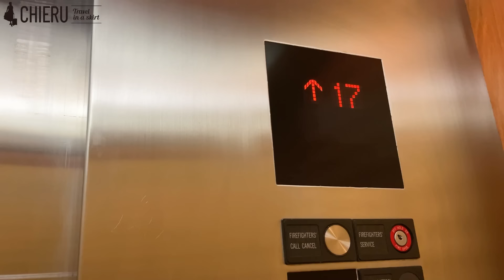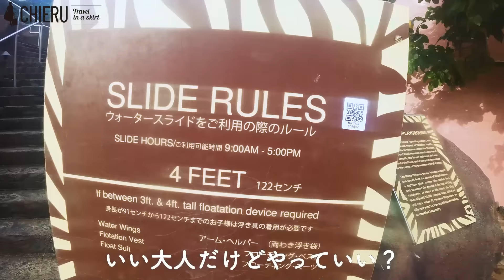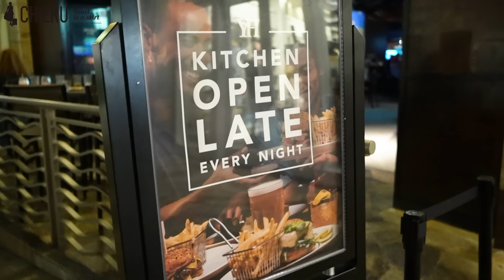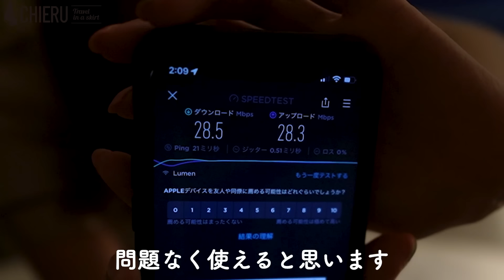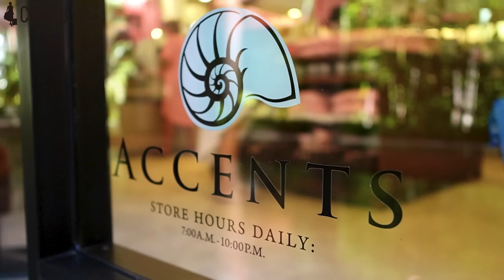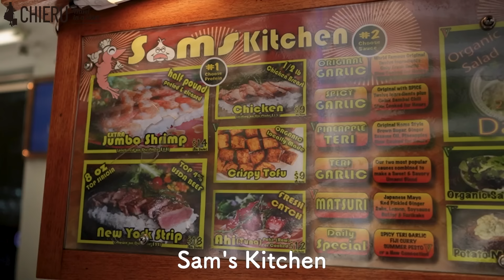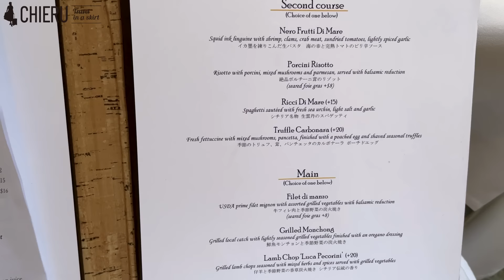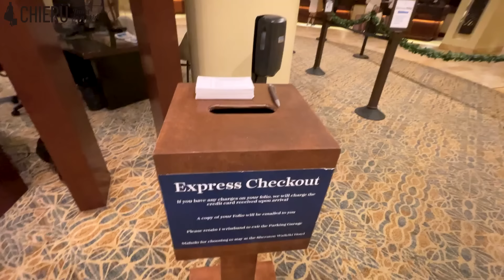sub)シェラトンワイキキ ビーチ目前の絶景ホテル／Sheraton Waikiki with a spectacular view of the beach【hawaii trip part4】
4年ぶりのハワイ旅行vlog第4弾！🌺🌴
ハワイ旅後編はシェラトンワイキキに宿泊してきましたー！✨
シェラトンワイキキは好立地&ラナイからの景色が最高！
プールも最高！で昔からお気に入りのホテルですが、
最近改装してさらに綺麗になりました✨✨

使い勝手もかなり良くなっていたのでますます魅力的なホテルになったと思います👏🏻
シェラトンワイキキでは、基本はプールでのんびりしたりラナイでのんびりして、
夜はお買い物に行くというのが定番の過ごし方です🤘🏻
タオルミーナやヤードハウスなど近くの人気レストランも紹介しました！
ハワイvlogシリーズはこれがラストになりますー☺️
最後までお付き合いいただけると嬉しいです🌺

First trip to Hawaii in 4 years vlog #4! 🌺🌴
The second part of our Hawaii trip, we stayed at the Sheraton Waikiki!!! ✨
Sheraton Waikiki is in a great location & the view from the lanai is amazing!
The pool is great! The pool is great!
It was recently renovated and is now even more beautiful ✨✨.

The hotel has become even more appealing as it is now much more user friendly 👏🏻.
At the Sheraton Waikiki, we basically just relax by the pool or on the lanai and go shopping at night.
At night, we usually go shopping 🤘🏻.
I also mentioned some of the popular restaurants nearby, like Taormina and Yard House!
This will be the last in the Hawaii vlog series ☺️.
I hope you will stay with me until the end 🌺🌺

【海外旅行】ハワイホノルルでヒルトンハワイアンビレッジに宿泊【hawaii trip part1】
【海外旅行】円安のハワイでもショッピング！ワイケレ&アラモアナ＆カカアコSALT【hawaii trip part3】